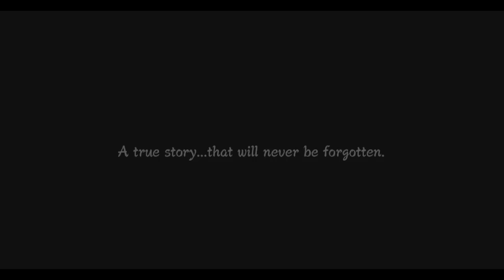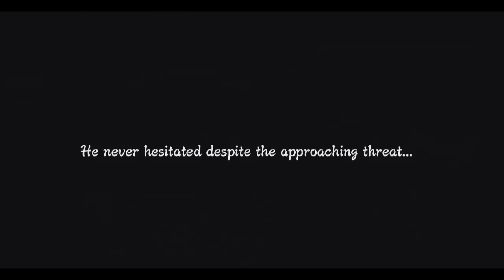Naruto Ninja Storm 3 Minato Vs. Kyuubi (4th hokage vs 9 tails)